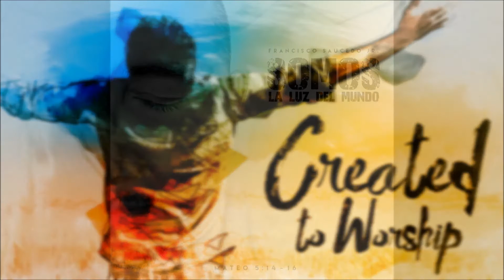Hoy Conoci El Amor - Francisco Saucedo Jr. - Somos La Luz Del Mundo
Álbum: Somos La Luz Del Mundo
Artista: Francisco Saucedo Jr.
Compositor: Francisco Saucedo Jr.
Producido: Saucedo Sound Projects
Ministerio: CMDV Peniel de Westminster, California, USA
Publicado: Elym Music Publshing
Grabado: JI Music en Tecate, Baja California, México – Jorge Isaías Arias

Track: Hoy Conocí El Amor

Bajo “Saucedo Sound Projects”